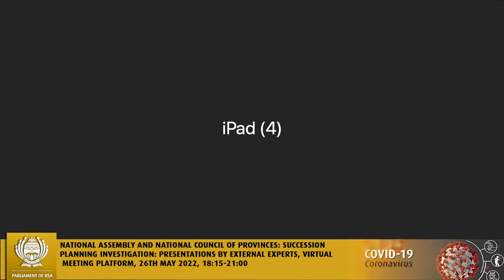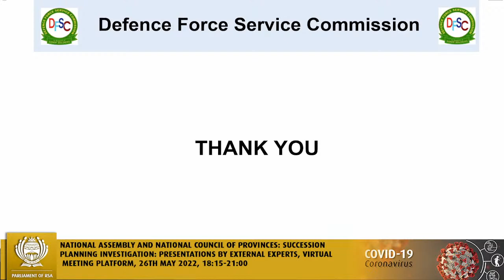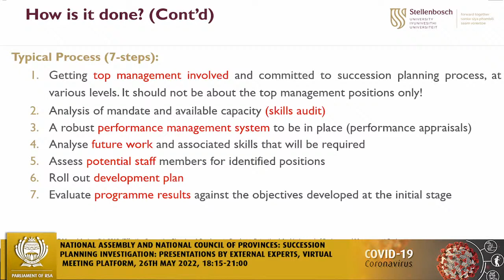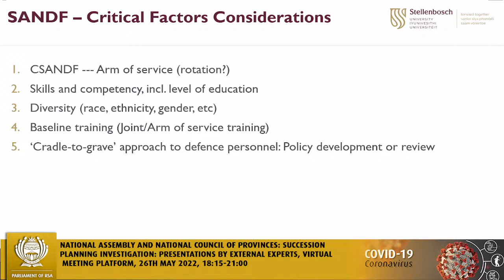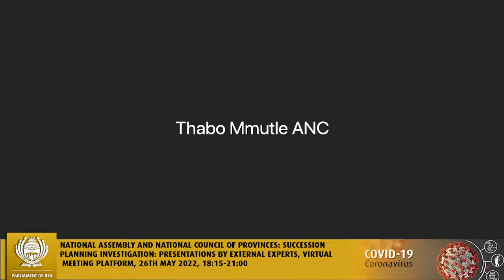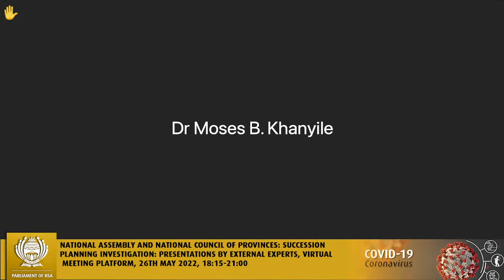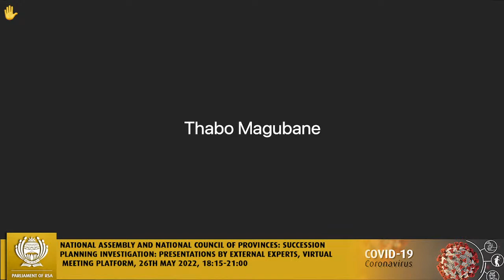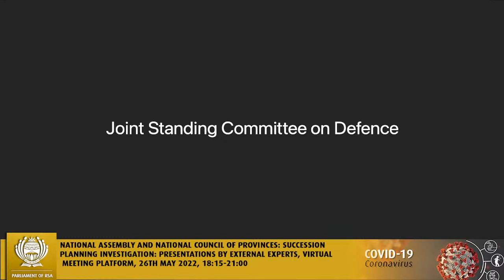Joint Standing Committee on Defence, 26th May 2022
National Assembly and National Council of Provinces: Succession Planning Investigation: Presentations by External Experts, Virtual Meeting Platform, 26th May 2022, 18:15-21:00